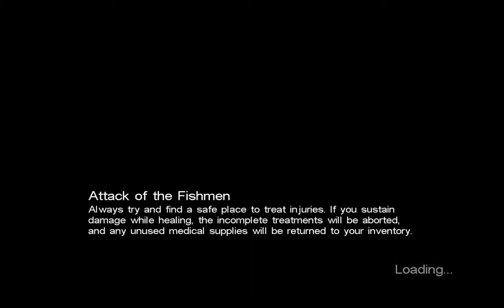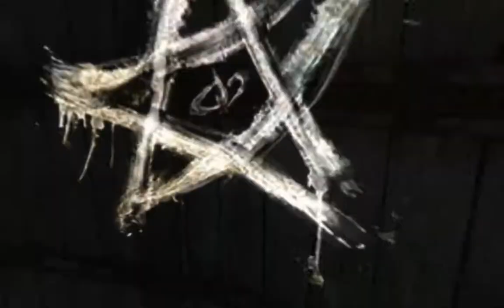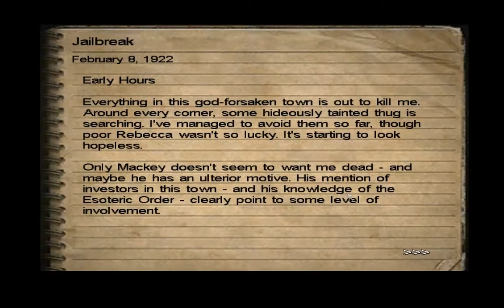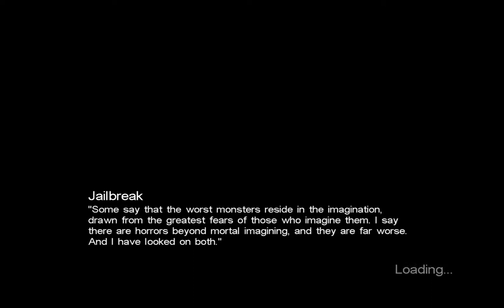Call of Cthulhu playthrough #14: Scared of Heights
More scared of heights than anyone I've ever met.  Look, if you're that scared of heights, you should just stay home and play computer games instead of trying to be a detective.